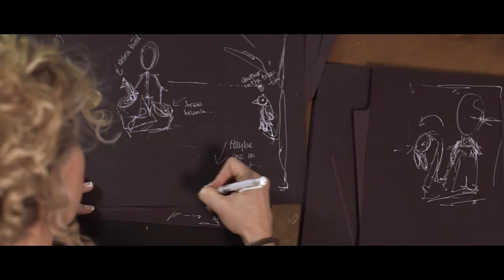Photographer Gemmy Woud-Binnendijk Bio | PRO EDU Instructor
Holland based photographer and artist, Gemmy Woud-Binnendijk, had her life change dramatically when her love for painting and drawing was translated into photography in 2016. She fell into her photography career by chance when taking photos of animals at the zoo. It was during these trips to the zoo that she began experimenting and soon realized she felt the need to photograph more. What started as experimentation expanded into shooting elaborate portraits in a painterly style.

Explore more of this photography tutorial and download the entire educational video series at the product

Check out this tutorial and our entire tutorial library from PRO EDU